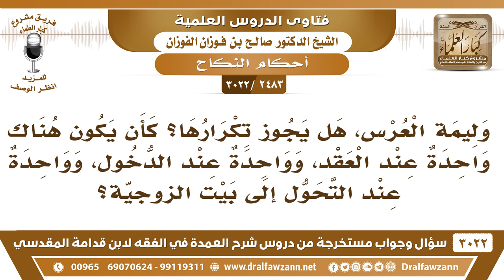[2483 -3022] وليمة العرس هل يجوز تكرارها؟ كأن يكون هناك واحدة عند العقد وواحدة عند الدخول..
-"[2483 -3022] السؤال: وليمة العرس هل يجوز تكرارها؟ كأن يكون هناك واحدة عند العقد وواحدة عند الدخول وواحدة عند التحول إلى بيت الزوجيّة؟
الجواب: الجَوَابُ: لا الوليمة واحدة، الوليمة الشرعية واحدة، وما زاد عن واحدة فهو إسراف.
للاشتراك في قناة الشيخ صالح الفوزان

للاستفسار والإقتراحات والدعم
رئيس الفريق
لمشروع كبار العلماء